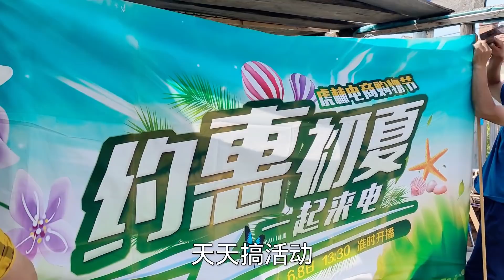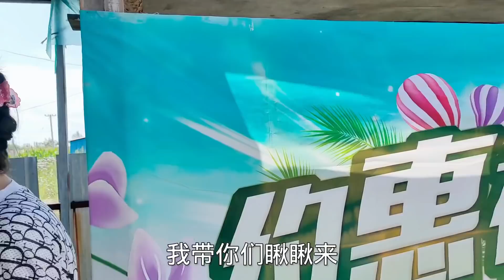东北豪华版洗澡棚，这20块钱花的太值了！小舅去提车，小刀买衣服给刺老芽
聯繫我们
公众号：林区刺老芽
微信：cilaoya01